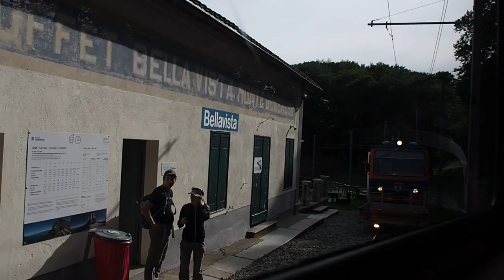Monte-Generoso-Bahn (Ferrovia Monte Generoso), Capolago (1/2)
Talfahrt mit der Zahnradbahn Monte Generoso, Capolago/Schweiz. Gebaut 1890 von der Schweizerischen Lokomotiv- und Maschinenfabrik Winterthur (SLM). Der Tessiner Arzt Carlo Pasta wollte den Monte Generoso touristisch erschliessen und liess 1867 nahe der heutigen Station Bellavista ein Hotel erbauen. 1874 reichte Pasta beim Bundesrat ein Konzessionsgesuch für den Bau einer normalspurigen Bergbahn von Mendrisio über Bellavista auf den Monte Generoso ein. Die Kosten erwiesen sich als zu hoch, weshalb zunächst nicht gebaut wurde. Die von Pasta 1886 gegründete Società anonima del Monte Generoso erhielt eine neue Konzession für den Bau einer Zahnradbahn mit einer Spurweite von 800 mm zugesprochen. Als Ausgangspunkt war nicht mehr Mendrisio, sondern Capolago vorgesehen. Diese Streckenvariante war kostengünstiger und hatte Anschluss an den Schiffsbetrieb auf dem Luganersee. Der See lieferte auch das für den Dampfbahnbetrieb benötigte Wasser. Die Bauarbeiten unter der Leitung von Carl Roman Abt begannen im Januar 1889. Zur Anwendung gelangte das von diesem entwickelte System Abt, was eine deutliche Kosteneinsparung gegenüber dem System Riggenbach ermöglichte. Nach 16 Monaten Bauzeit erfolgte am 4. Juni 1890 die Eröffnung der Monte-Generoso-Bahn. Obwohl Carlo Pasta auf diesen Zeitpunkt hin zwei weitere Hotels in Gipfelnähe hatte errichten lassen, blieben die Fahrgastfrequenzen deutlich unter den Erwartungen. Schon 1904 führten wirtschaftliche Schwierigkeiten zur Liquidation der Società anonima del Monte Generoso. Die Versuche, die Strecke wieder in Betrieb zu nehmen, waren schwierig. 1909 gründeten neue Gesellschafter die Società anonima italo-svizzera Monte Generoso, welche die Strecke übernahm. Das Unternehmen ging 1914 in Konkurs, wurde 1916 neu gegründet und 1921 rekapitalisiert. Im September 1939 wurde der Bahnbetrieb eingestellt und eine Reaktivierung schien damals ausgeschlossen. Es gab sogar Überlegungen, die Gleise abzubauen, weil das Eisen in den Kriegsjahren ein begehrter Rohstoff war. Gottlieb Duttweiler, der Gründer der Migros, erfuhr im März 1941 vom bevorstehenden Abbruch der Bahnstrecke. Spontan entschloss er sich dazu, sie zu kaufen. Um sein eigenes Unternehmen nicht zu sehr zu belasten, gründete er daraufhin eine Genossenschaft. Über 3000 Personen beteiligten sich daran und zeichneten Anteilscheine zu je 25 Franken. Die Genossenschaft setzte die Anlagen instand und nahm den Bahnbetrieb wieder auf. Durch die Senkung des Fahrpreises um fast zwei Drittel konnte bereits im ersten Jahr ein Anstieg der Fahrgastzahlen um das Neunfache verzeichnet werden, was das langfristige Fortbestehen der Bahn garantierte. Da die Genossenschaft zunehmend an die Grenzen ihrer Leistungsfähigkeit stiess, löste sie sich am 27. Juni 1980 auf. An ihre Stelle trat die heute noch bestehende Ferrovia Monte Generoso SA, die dem Migros-Genossenschafts-Bund gehört. Der Bahnbetrieb wird durch das Migros-Kulturprozent finanziert. Die Monte-Generoso-Bahn ist die einzige schweizerische Schmalspur-Zahnradbahn südlich der Alpen.

Rack railway Monte Generoso, Capolago/Switzerland. Built in 1890 by SLM/Switzerland.

Discesa a valle integrale con la Ferrovia a cremagliera Monte Generoso, Capolago/Svizzera. Ferrovia costruita nel 1890 da SLM/Svizzera.

Chemin de fer à crémaillère Monte Generoso, Capolago/Suisse. Construit en 1890 par SLM/Suisse.